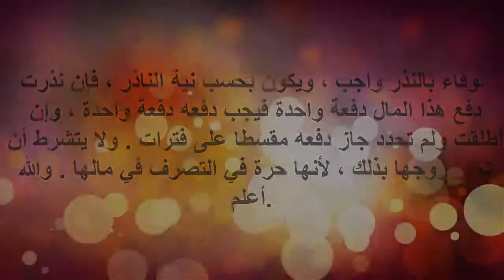النذر باخراج مال هل يجوز اخراج المبلغ بالتقسيط ام يجب اخراجه مره واحدة